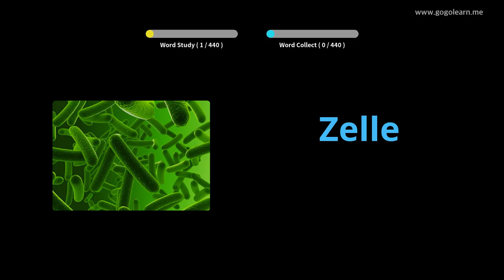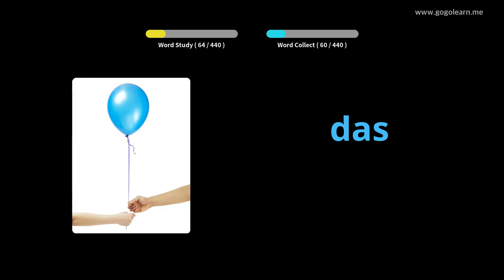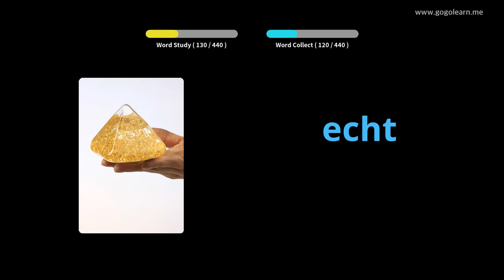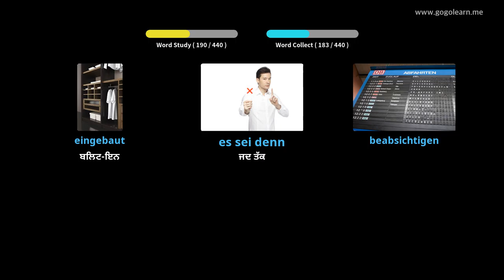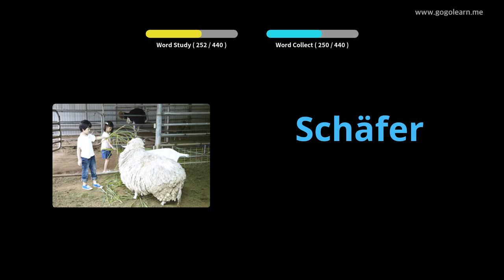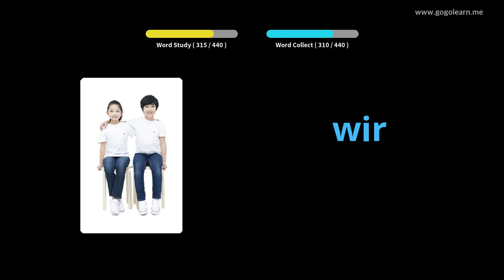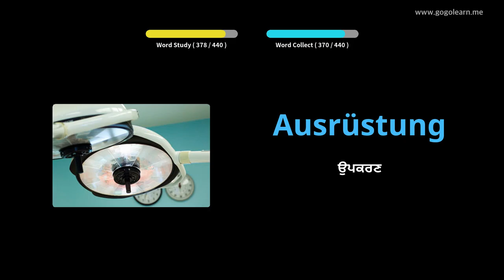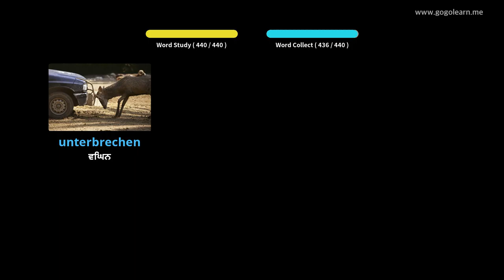ਜਰਮਨ ਸ਼ਬਦਾਵਲੀ ਸੈਕੰਡਰੀ ਸਕੂਲ 3 |Golearn